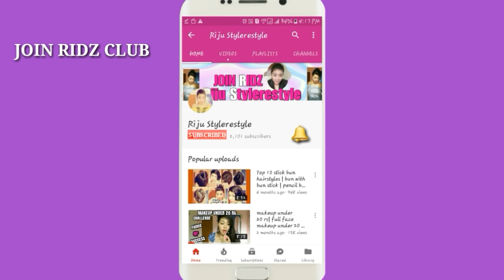How to curl your hair with a pencil and a straightener| Small hair curls | Riju Stylerestyle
Hey dear!!!
In this episode I shared with you about how to curl your hair using a pencil and a straightener. I hope this video is helpful for you.

Know me personally.

Snapchat Riju Stylerestyle

Love!!!
Riju Stylerestyle